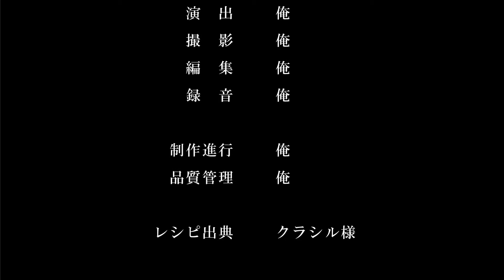【鈴廣かまぼこさんご依頼】PR用浮世絵かまぼこを美味しく屠っていくぞ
鈴廣かまぼこさんから浮世絵デザインのかまぼこのご依頼を受けました。
それを美味しくお料理して食べるだけの動画です。